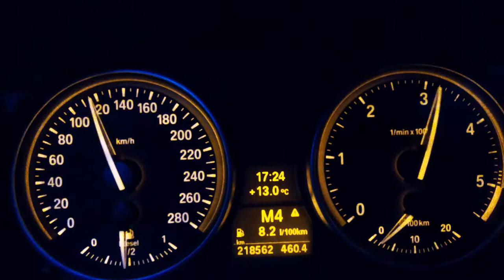BMW 335D 350HP ACCELERATION